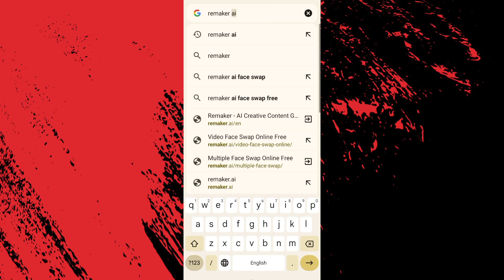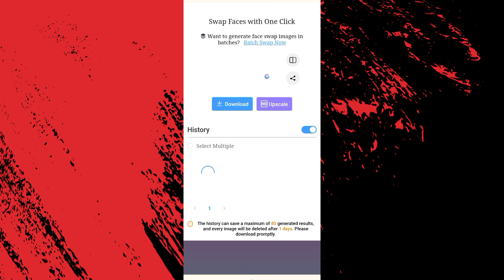AI photo editing video🫣।।best website for image editing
photography website
ai se photo kaise edit kare
ai ko kaise use kare